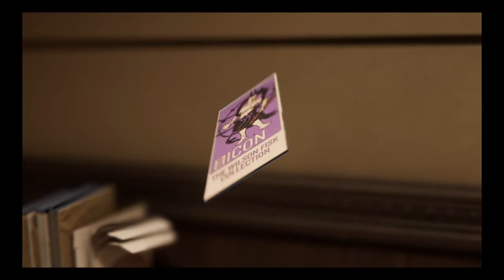Marvel's Spider-Man PS4|Part 3|Rebooted|Advance to Stealth